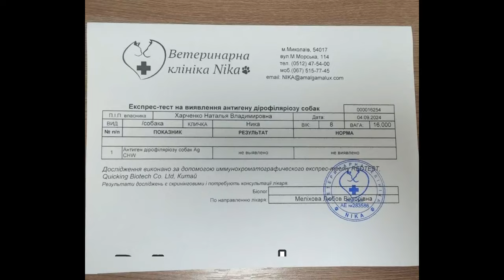Дорога к ветеринару и обратно! Что у Никульки не так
Коротко о наших диагнозах:
1. 4 опухоли трёх видов, предположительно доброкачественные
2. Шумы в сердце и тахикардия - в ближайшее время на УЗИ. Глистов исключили.
3. Проблемы с суставами - хондропротекторы пожизненно (уже 5 лет пьет)

Потрачено за этот поход - 1280 грн
Хондропротекторы на год - 1300 грн
УЗИ - Пока точно не знаю, предположительно 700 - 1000грн

+ Вакцинация ежегодная - делаю сама, поэтому дешево -  +\- 500 грн
Плюс расходники - капли от блох, таблетки от глистов - +\- 500 грн в год

Итого: Собаку содержать и лечить гораздо дешевле, чем 1 крысу! )))

Для Украины - 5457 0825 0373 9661 -Харченко Наталья

🌼Natasha Kharchenko🌼 Телеграм канал!